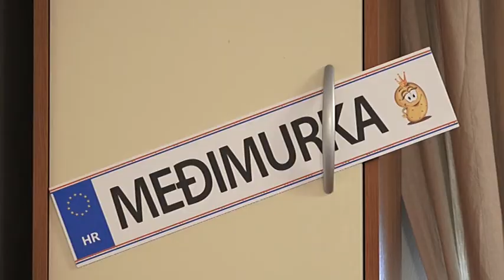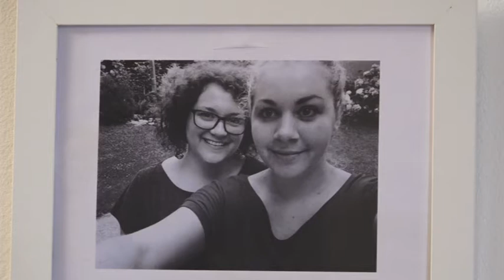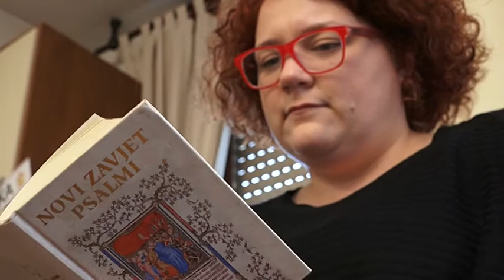Vjera i nada - 4. korizmena (A) 2017.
Osobno svjedočanstvo - Paula Dobranić